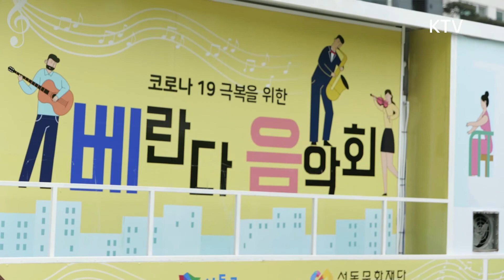베란다 1열에서 인순이 콘서트를 즐길 수 있다~?! [국민리포트]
코로나19 사태가 장기화되면서
마음 놓고 문화생활을 즐기기도
참 어려운데요.

한 아파트 단지는 집 베란다에서
편안하게 공연을 지켜볼 수 있는
음악회가 열려 눈길을 끌었습니다.

주민들의 코로나19 스트레스를 덜어준
베란다 콘서트 현장을,
국민리포트에서 다녀왔습니다.